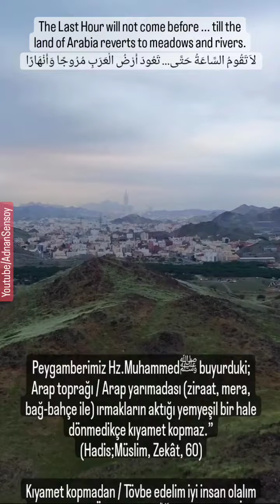Arap toprağı yemyeşil bir hale dönmedikçe kıyamet kopmaz (Hadis) apocalypse القيامة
Peygamberimiz Hz.Muhammedﷺ buyurduki;
Arap toprağı / Arap yarımadası (ziraat, mera, bağ-bahçe ile) ırmakların aktığı yemyeşil bir hale dönmedikçe kıyamet kopmaz.”

(Hadis;Müslim, Zekât, 60)

Kıyamet kopmadan / Tövbe edelim iyi insan olalım
 KIYAMETTEN ÖNCE ALLAHﷻA  KIYAM EDELİM

The Last Hour will not come before ... till the land of Arabia reverts to meadows and rivers.
‏ لاَ تَقُومُ السَّاعَةُ حَتَّى... تَعُودَ أَرْضُ الْعَرَبِ مُرُوجًا وَأَنْهَارًا ‏

20 Kasım 2006 Yılından beri YOUTUBE 'da video yayınlıyorum.

►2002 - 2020 Arasındaki tüm radyo sohbetlerim;

►ALANINDA EN İYİSİ :
Hz.Muhammedﷺ izinde Hicaz haritamın ONLİNE paylaşım linki: